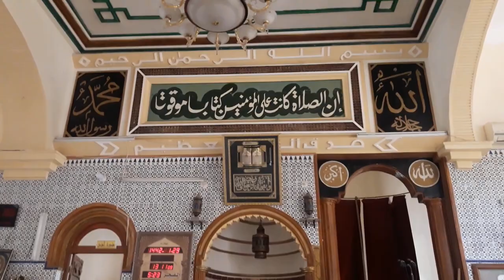المسجد الكبير بعين تموشنت و تطبيق التباعد الإجتماعي أثناء الصلاة MOSQUE IN AIN TEMOUCHENT